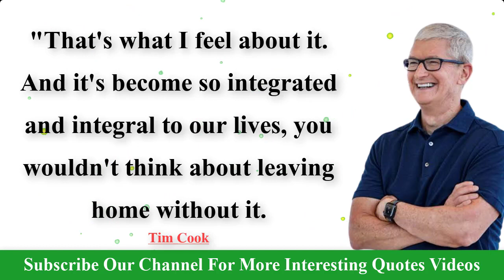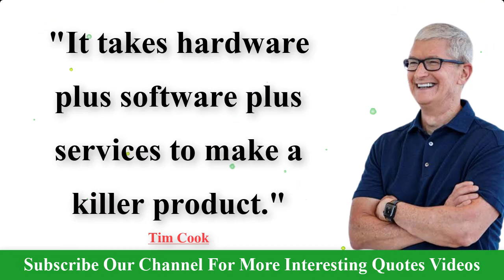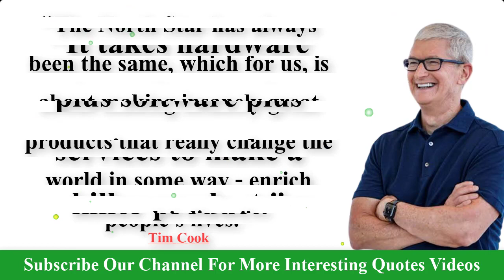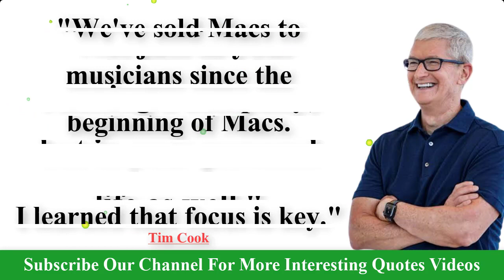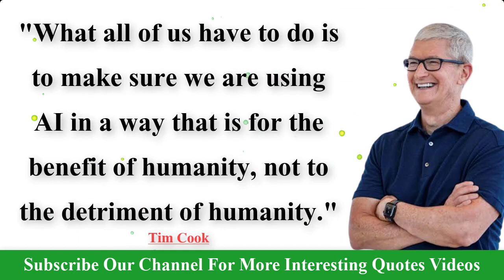Tim Cook Motivational Quotes That Will Change Your Future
Topic cover:

Tim cook quotes
Tim cook motivational quotes
Best Tim cook motivational quotes
Tim cook best motivational quotes
Motivational quotes
Tim cook
Best motivational quotes
Tim
Cook
Tim cook motivational quotes in English
English quotes
Timothy Donald Cook

Timothy Donald Cook (born November 1, 1960) is an American business executive and engineer who has been the chief executive officer of Apple Inc. since 2011. Cook previously served as the company's chief operating officer under its co-founder Steve Jobs.

Cook joined Apple in March 1998 as a senior vice president for worldwide operations, and then served as the executive vice president for worldwide sales and operations. He was made the chief executive on August 24, 2011, prior to Jobs'  in October of that year. During his tenure as the chief executive, he has advocated for the political reformation of international and domestic surveillance, cybersecurity, American manufacturing, and environmental preservation. Since 2011 when he took over Apple, to 2020, Cook doubled the company's revenue and profit, and the company's market value increased from $348 billion to $1.9 trillion.

credit

song: fat man
artist: yung logos

2….Abraham Gabriel Yehoshua Quotes | Abraham Gabriel Yehoshua Famous Quotes | A.B .Yehoshua Best Quotes:

3….Alfred Elton van Vogt Quotes | A E Van Vogt Best Quotes | A.E.Van Vogt Famous Quotes

4…A. J. Liebling Quotes | Abbott Joseph Liebling Famous Quotes | AJ Liebling Best Quotes

5…Jonathan Swift's Quotes which are better to know | quotes motivation

6…Walter Scott's Quotes Which Are Better Known In Youth To Not Regret In Old age

7…Edgar Allan Poe's Quotes Which Are Better Known In Youth To Not Regret In Old Age

8…Robert Stevenson Quotes You Should Know

9…Most Notable Queen Elizabeth Quotes On Life, Love, Education And More | Life Quotes|

10…Charles Bukowski's Quotes Which Are Better Known In Youth To Not Regret In Old Age